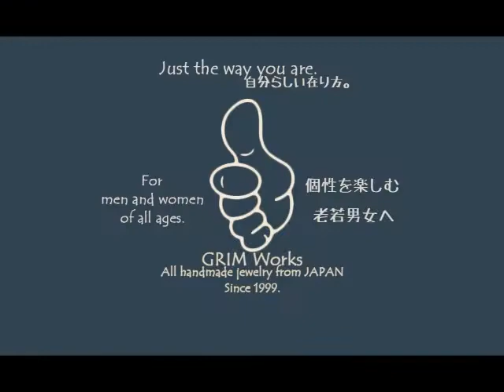定番ジュエリー【GRIM パドロック ネックレス】真鍮製 BRASS 南京錠 クロス カラーCZジルコニア 色選べる 他にないこだわり パンクロックスタイル 大人おしゃれな男女へ Padlock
全てのアイテムが職人デザイナー中村裕也によりオールハンドメイドジュエリー。

【GRIM Padlock ネックレス】真鍮バージョン

１９７０年代後半に生まれたロックのジャンルのひとつであるパンク・ロック。
その音楽性やファッション性は、商業的なスーパーバンド（メジャー）の音楽を好まず、アンダーグラウンドなスタンスを好んだ。
カリスマ的なパンクロックバンド「セックス・ピストルズ」のベーシストであったシド・ヴィシャスが南京錠のネックレスを身に着けて以降、PUNKスタイルには欠かせない人気のアイコンとなり、やがてはファッションジュエリーブランドやスーパーブランドも南京錠＝パドロックのジュエリーを販売をしだした。

グリムワークスのデザイナー職人もPunkRockバンドをしていた経緯もあり、2022年夏、老若男女が普段使いに、クールで上品でさりげなくおしゃれと個性を主張できる独自性のある南京錠ネックレスを発表。

裏表両面楽しめる２WAYタイプ。
片面には「G」をイメージした手彫りデザインが・・
GRIMのG、の意味だけではなく身に着けた人が「自由」にGの文字に 想いを込めて。　God Good GO! Get Gift Gain Great などなど♪
反り返った反対面には、お好きなカラー・配置が選べ指定できる６pcのカラーCZをセットした十字架。

他とは違う・ワタシはワタシ・・
そんなあなたにおすすめの上質なハンドメイドな仕上がりのファッションジュエリーを♪
自身へのご褒美に、ペアで着けたり、大切な人とお揃いで石の色を変えたり、、
グリムならではのお客様が楽しめるネックレスとなっております。

グリムワークス情報

全商品・石や素材の変更・カスタム大歓迎の数少ないお客様に寄り添う本格派・本物志向のデザイナーズジュエリーブランドです。

◆GRIM Works Jewelry 楽天市場店【グリム南京錠ネックレス】真鍮バージョンご購入ページ→

＊その中に「オーダーメイド制作のお客様のフォトギャラリーがあります♪

◆YouTubeチャンネルID：UCe-nD1mHBQY7YDWIw2SmR8Q

◆グリムワークスの特徴・強み◆
オーダーメイド制作も大変好評！
アフター修理も万全♪安心して「一生物」そしてご愛用頂いております
何でもご相談ください！お断り致しません☆

貴方の自分らしい在り方」　を応援します。

Studied under jewelry prototype at the age of 20. Independent after 3 years, Individual brand "GRIM Works" established. Since 1999,
GRIM Works has been mainly engaged in outsourcing jobs such as jewelry major brands in Japan and overseas

【Lionheart, Chrom hearts, Loree Rodkin, Crazy Pig, Royal order, Travis Walker, BWL, Celtic Arts, 4C, Agete, Libera, Love&Hate, Puerta Del Sol, Shin's Sculpture, Matelita, GINZO, Star Nights. 】（今までの国内外の携わってきたジュエリーブランドの一部です）

subcontract productions and repairs from individuals, full order custom made... In recent years he also produces of Los Angel's jewelry line.
He took a long time to make credit and trust from customers. And also he has pursued.

"Regardless of age and sex, a fine jewelry that you can wear casually and fashionably at anytime, anywhere."

Also he have a pride of Japanese craftsman ship!

GRIM Works SILVER(GOLD) SMITH : Yuya Nakamura